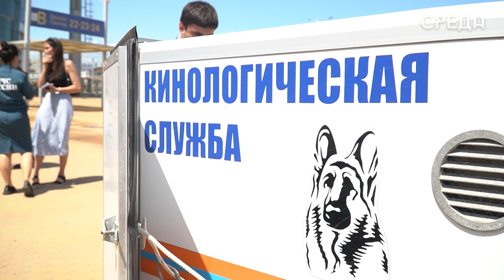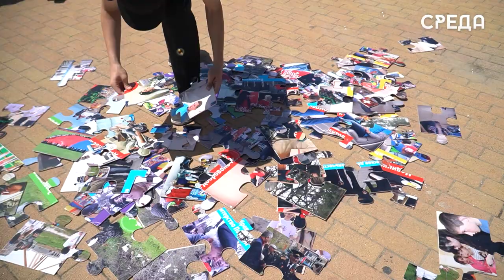Сергей Меликов посетил праздничное мероприятие ко Дню защиты детей на «Анжи Арене»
1 июня - в День защиты детей, масштабный праздник состоялся на территории «Анжи Арены». Площадки для каспийчан, а также детей из разных городов и районов республики были развернуты по разным тематикам.

Такое масштабное и разнообразное мероприятие посетили Глава Дагестана Сергей Меликов, глава Каспийска Борис Гонцов, Председатель Комитета Народного собрания РД по образованию и науке Елена Павлюченко, олимпийский чемпион Гайдарбек Гайдарбеков и многие другие.